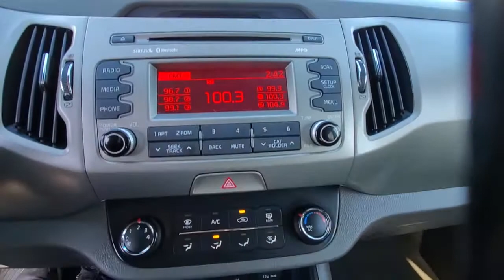2015 Kia Sportage Dublin, Columbus, Delaware, Powell, Westerville, OH F7693698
Mineral Silver Used 2015 Kia Sportage available in Dublin, Ohio at Crown Kia of Dublin. Servicing the Columbus, Delaware, Powell, Westerville, OH area.

CARFAX One-Owner. Clean CARFAX. **BLUETOOTH** **ALLOY WHEELS** 17 Alloy Wheels Alloy wheels. 19/26 City/Highway MPG Mineral Silver 2015 Kia Sportage LX AWD 6-Speed Automatic 2.4L I4 DGI DOHC 16VbrbrbrAwards:br  * 2015 KBB.com 10 Best Used Compact SUVs Under $15000brbrVisit our virtual showroom 24/7 at crownkiadublin.com or call (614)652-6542.